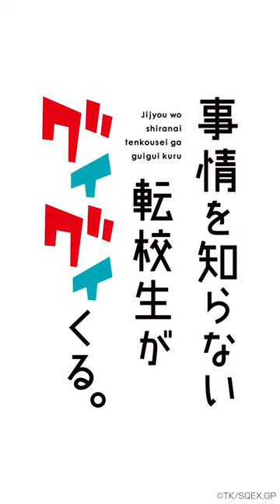緊張しいか…北川くんドキドキ『事情を知らない転校生がグイグイくる。』#9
月刊「ガンガンJOKER」（スクウェア・エニックス刊）にて好評連載中の川村 拓先生によるTwitterで話題のハートフルストーリー『事情を知らない転校生がグイグイくる。』。
4月9日（日）22:00よりTOKYO MX、読売テレビ、テレビ愛知、BSフジ、アニマックス好評放送中！

◆放送情報
2023年4月9日（日）22:00よりTOKYO MX、読売テレビ、テレビ愛知、BSフジ、アニマックスにて好評放送中！

TOKYO MX 4月9日（日）から　毎週日曜22:00～
読売テレビ 4月10日（月）から　毎週月曜25:59～
テレビ愛知 4月10日（月）から　毎週月曜26:05～
BSフジ  4月11日（火）から　毎週火曜 24:00～
アニマックス 4月15日（土）から　毎週土曜 23:00～

◆配信情報
ABEMA　毎週日曜22:00～（１週間先行配信）
FOD　毎週日曜22:30～
Amazonプライム・ビデオ　毎週日曜22:30～
dアニメストア　毎週日曜22:30～
Hulu　毎週日曜22:30～
DMM TV　毎週日曜22:30～
U-NEXT 　毎週日曜22:30～
アニメ放題　毎週日曜22:30～
TVer　毎週月曜26:29～
ytv MyDo!　毎週月曜26:29～
J:COMオンデマンドメガパック　毎週火曜00:00～
milplus見放題パックプライム　毎週火曜00:00～
TELASA　毎週火曜00:00～
auスマートパスプレミアム　毎週火曜00:00～
マンガUP！　毎週日曜00:00～

Twitterで話題となり、月刊「ガンガンJOKER」で連載が始まり、これまでの累計PV数は2億以上。

転校生の高田くんは知らない。
クラスメイトの西村さんが、何故かクラスの皆から「死神」と呼ばれていることを。

「死神」だなんて……なんてかっこいいあだななんだ！

からかわれてる女の子。クスクス笑うクラスメイト。
転校生の高田くんは、そんなクラスの事情は知らない。

無知で、素直は、最強だ。
だからまっすぐ、彼女に届く。

そんな小学校の教室から始まる物語は、誰もがあの頃を思い出し、心にまっすぐ届いてくる。

◆スタッフ
原作：川村 拓（掲載 月刊「ガンガンJOKER」スクウェア・エニックス刊）
監督：影山楙倫
助監督：川西泰二
シリーズ構成：ヤスカワショウゴ、ほしかわたかふみ
キャラクターデザイン：嘉手苅睦
美術監督：呂 佳芳
色彩設計：柳井皓太
撮影監督：川田哲矢
編集：柳 圭介
音響監督：原口 昇
アニメーション制作：スタジオサインポスト

◆キャスト
西村 茜：小原好美
高田太陽：石上静香
日野大地：河西健吾
安達海美：近藤玲奈
笠原すみれ：丸岡和佳奈
北川虎太郎：天﨑滉平
高田雪子：種﨑敦美
茜の父：福山 潤

◆音楽
オープニングテーマ：近藤玲奈「アルコルとポラリス」
エンディングテーマ：Kitri「ココロネ」

©川村 拓／SQUARE ENIX・事情を知らない製作委員会がグイグイくる。